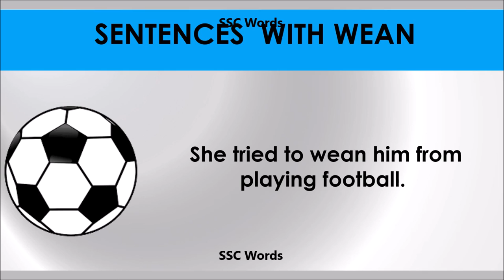Wean - Improve English - Meaning and 5 sentences - GRE / CAT / GMAT word - SSC Words